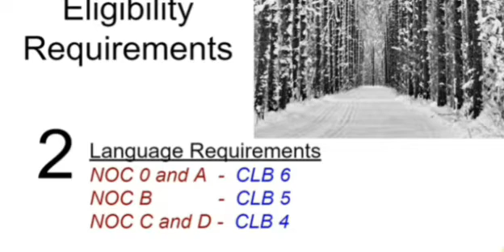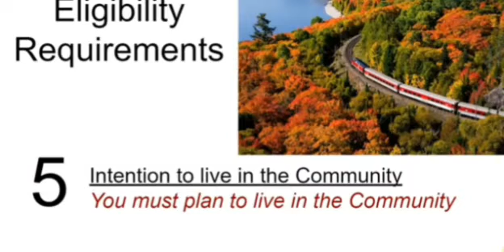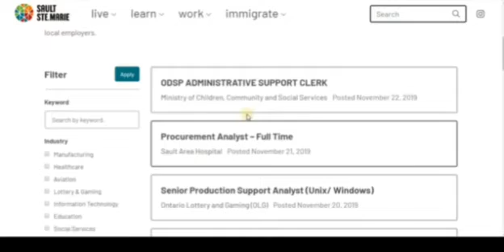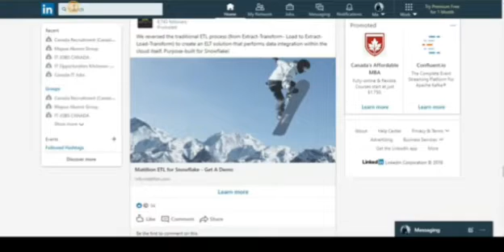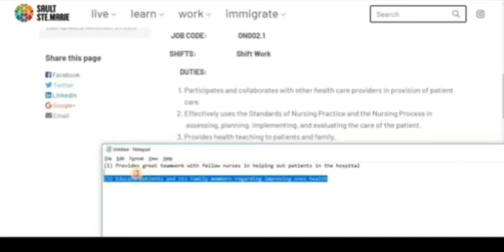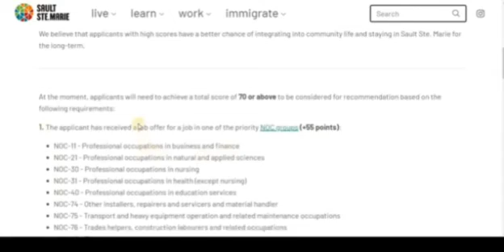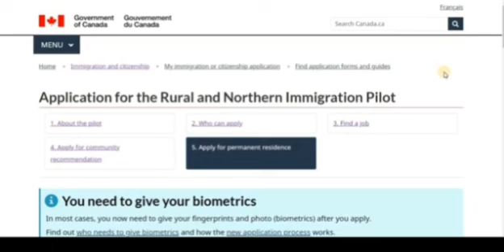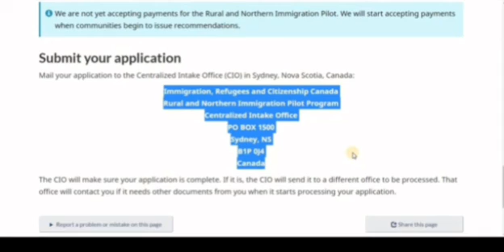CANADA INAHITAJI WAFANYAKAZI,HAMIA KATIKA MJI WA SAULT STE MARIE AMBAO UNAPAKANA NA MICHIGAN.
Kama nilivyokuahidi katika video ilopita sasa nakuletea mji huu mzuri na wa kuvutia ambao unahitaji wafanyakazi wengi sana. Kuna kazi za kila namna. Wanahitaji manesi,madaktari,wakulima n.k.

Jisajili LinkedIn kisha Upload taarifa zako kupitia link hii hapa linkedin.com